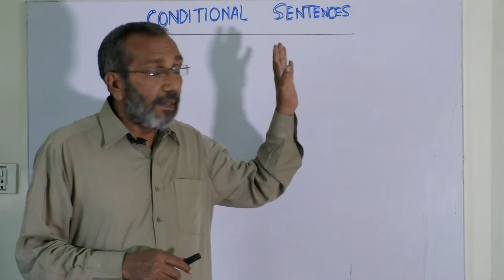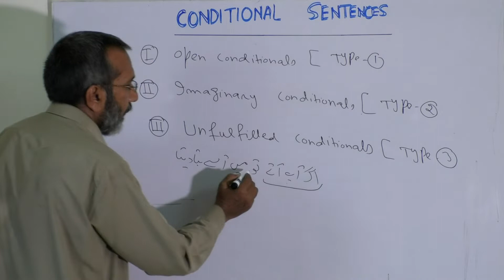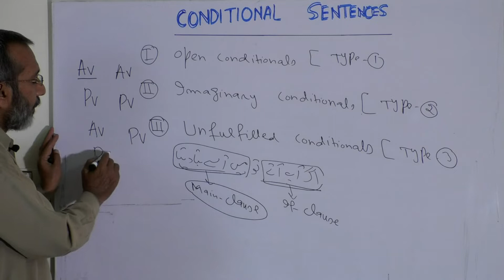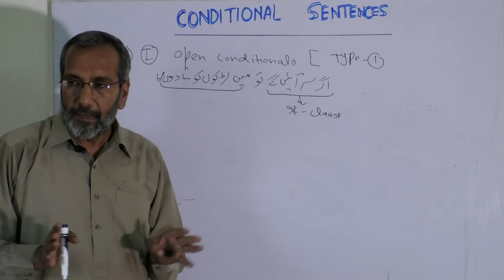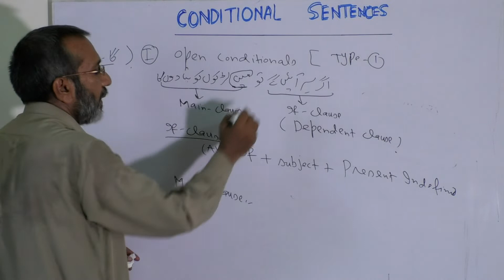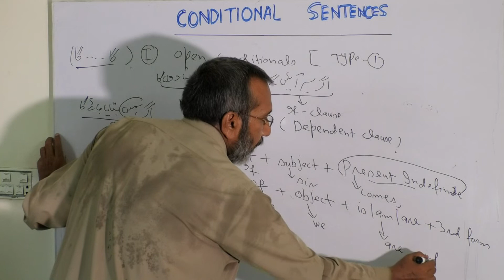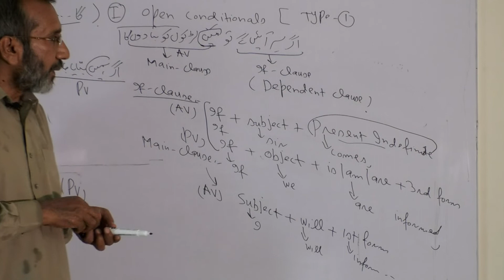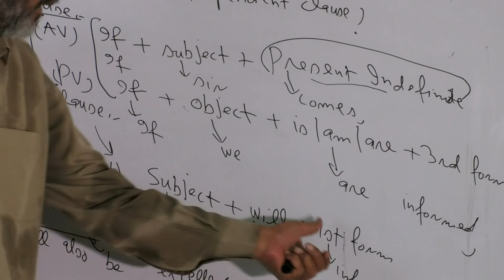ConditionalSentences (All Types) ( Part-1)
The video dissects and analyses types of confitionalsentences